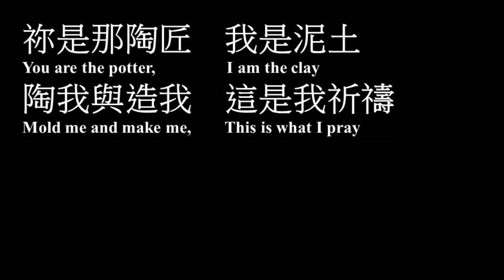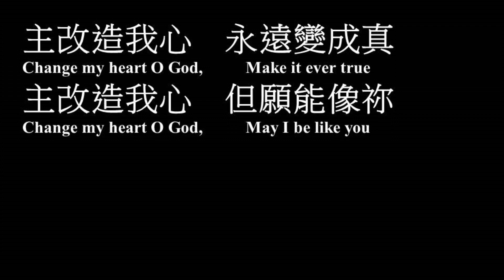主改造我心﹙粵語﹚伍偉基Change My Heart, Oh God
作曲,填詞：Eddie Espinosa

Verse
主改造我心
永遠變成真
主改造我心
但願能像祢

Chorus
祢是那陶匠
我是泥土
陶我與造我
這是我祈禱